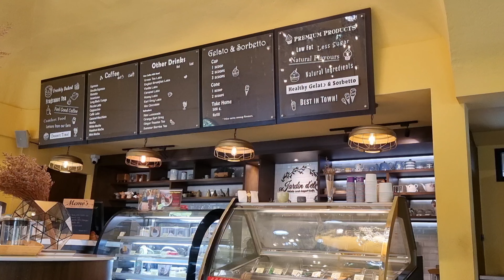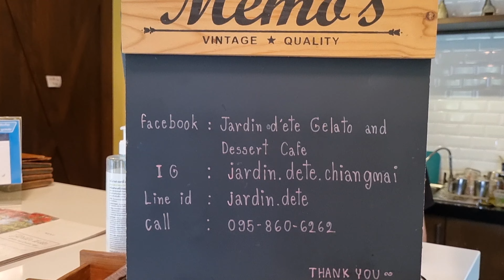Lovely Coffee Shop Chiang Mai - Jardin d'ete Gelato and Dessert Cafe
This is another lovely coffee shop in Chiang Mai - Jardin d'ete Gelato and Dessert Cafe serves Italian gelato and desserts which is well known among local and visitors.

This is very good location with large parking space, trees and nice decorations with flowers. It's also not far from Chiang Mai International Airport and walking distance from Central Airport Plaza.

Address: 61 Airport Rd. T.suthep A.Mueng Chiangmai, Chiangmai, 52000

Opening Hours: 9 AM - 5 PM (Daily)